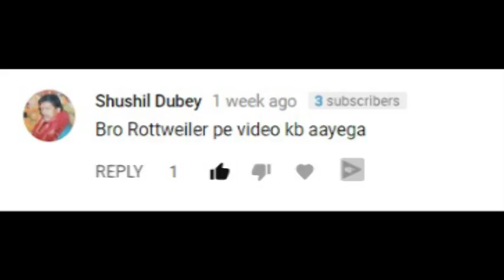9 Interesting Facts on ROTTWEILER In Hindi | Dog Facts in Hindi | Animal Channel Hindi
Robust and powerful, the Rottweiler is happiest when given a job to perform. His intelligence, endurance and willingness to work make him suitable as a police dog, herder, service dog, therapy dog, obedience competitor and devoted companion. An inherent protector, the Rottweiler is self-confident and responds quietly and with a wait-and-see attitude to influences in his environment. He must be medium in size and his coat is black with rust to mahogany markings.

Dog BreedsRottweiler
Rottweiler

Personality: Reserved with strangers and affectionate and loyal with his family.
Energy Level: The Rottie needs at least two solid workouts daily; he would really appreciate it if these always included you!
Good with Children: Better with Supervision
Good with other Dogs: With Supervision
Shedding: Seasonal
Grooming: Occasional
Trainability: Responds Well
Height: 24-27 inches (male), 22-25 inches (female)
Weight: 110-130 pounds (male), 77-110 pounds (female)
Life Expectancy: 8-10 years
Barking Level: Barks When Necessary

मजबूत और शक्तिशाली, रॉट्वीलर का प्रदर्शन करने के लिए एक नौकरी देने पर खुशी है उनकी बुद्धिमत्ता, धीरज और काम करने की इच्छा उन्हें एक पुलिस कुत्ते, वृक्ष, सेवा कुत्ता, चिकित्सा कुत्ता, आज्ञाकारी प्रतिद्वंद्वी और समर्पित साथी के रूप में उपयुक्त बनाती हैं। एक अंतर्निहित रक्षक, रोट्विलर आत्मविश्वास है और चुपचाप का जवाब देता है और अपने पर्यावरण में प्रभाव के प्रति रुको और देखें दृष्टिकोण के साथ। वह आकार में मध्यम होना चाहिए और उसका कोट महोगनी चिह्नों के लिए जंग के साथ काला है।

व्यक्तित्व: अजनबियों और प्यार और अपने परिवार के साथ वफादार के साथ सुरक्षित
ऊर्जा स्तर: रोज़ाना को कम से कम दो ठोस कसरत की आवश्यकता होती है; वह वास्तव में इसकी सराहना करता है अगर ये हमेशा आपको शामिल करता है!
बच्चों के साथ अच्छा: पर्यवेक्षण के साथ बेहतर
अन्य कुत्ते के साथ अच्छा: पर्यवेक्षण के साथ
शेडिंग: मौसमी
सौंदर्य: कभी-कभी
ट्रेनेबिलिटी: अच्छा जवाब देता है
ऊँचाई: 24-27 इंच (पुरुष), 22-25 इंच (महिला)
वजन: 110-130 पाउंड (पुरुष), 77-110 पौंड (महिला)
जीवन प्रत्याशा: 8-10 वर्ष
बार्किंग स्तर: बार्क जब आवश्यक हो